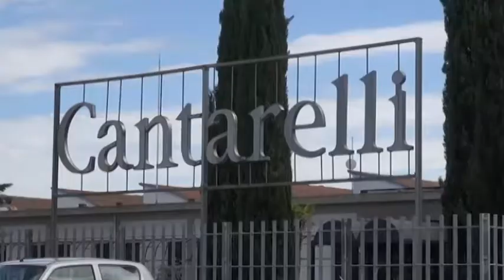Cantarelli, sbloccata la cassa integrazione. 120 dipendenti si licenziano